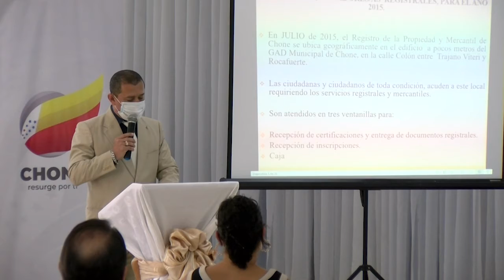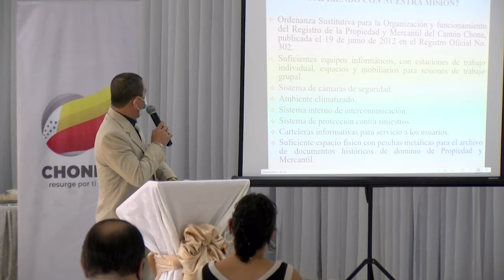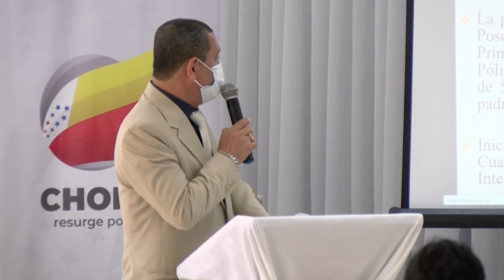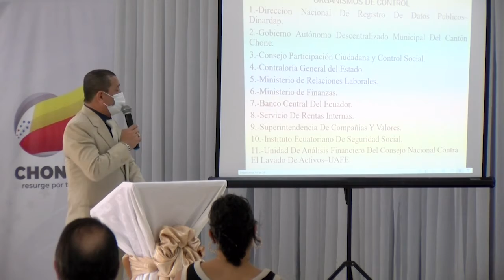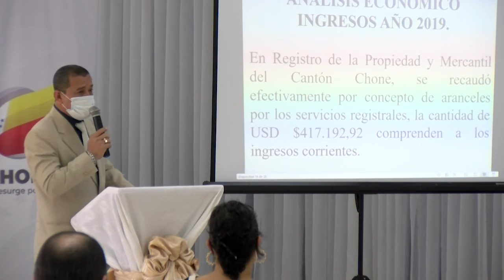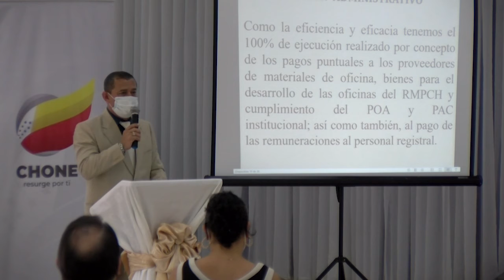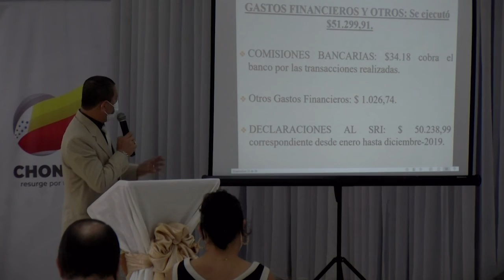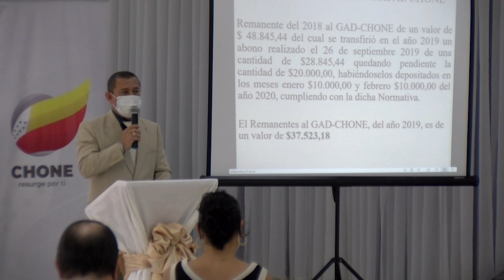Rendición de Cuentas 2019 - Registro de la Propiedad y Mercantil del cantón Chone